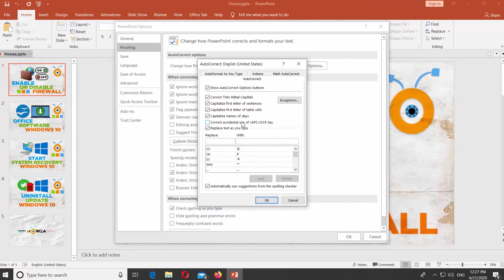How to Disable Correct Accidental use of CAPS LOCK in PowerPoint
In today's video, we will show you how to disable correct accidental use of CAPS LOCK in PowerPoint.
Open the presentation you need.
Click on File at the top panel and choose Options from the list. Go to Proofing. Click on AutoCorrect Options. Uncheck correct accidental use of caps lock key and click Ok. Click Ok.
If you want to enable correct accidental use of caps lock, click on File at the top panel. Go to Proofing. Click on AutoCorrect Options. Check Correct accidental use of cAPS LOCK key and click Ok. Click Ok.